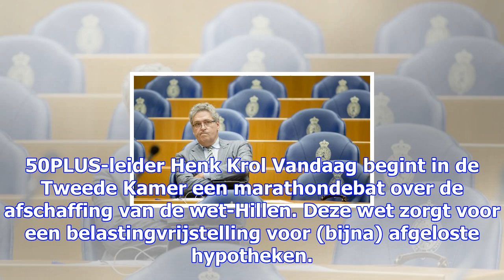36 uur debatteren om invoering 'aflosboete' te vertragen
36 uur debatteren om invoering 'aflosboete' te vertragen
50PLUS-leider Henk Krol Vandaag begint in de Tweede Kamer een marathondebat over de afschaffing van ...